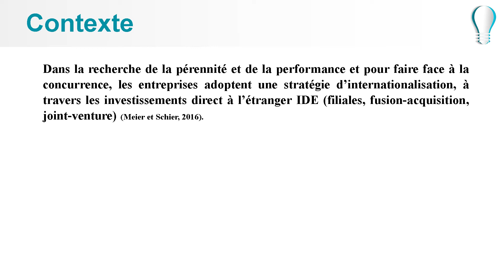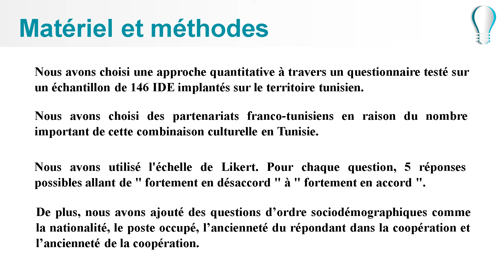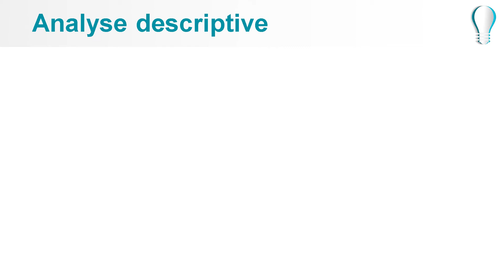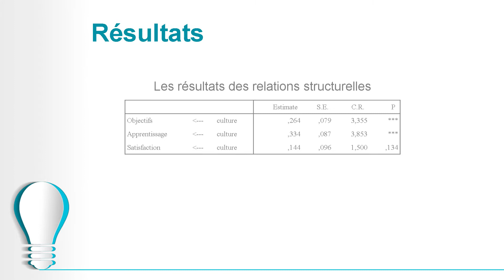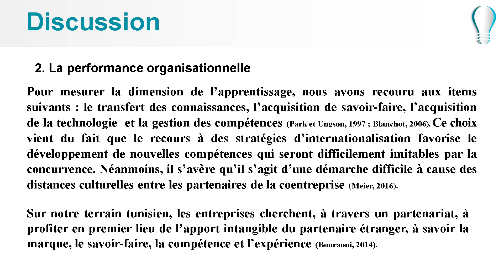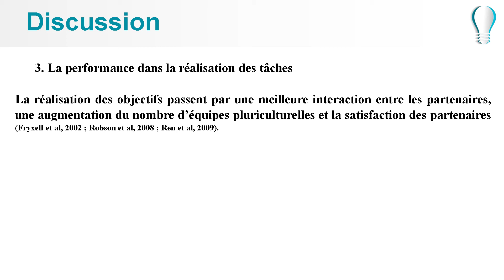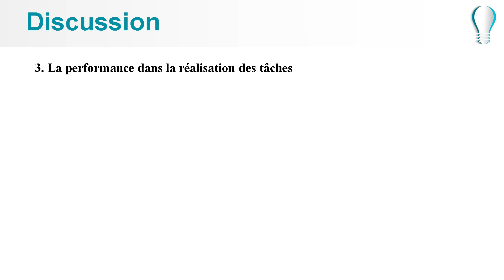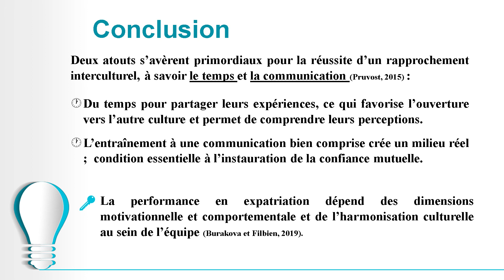L’Effet de la Différence Culturelle sur la Performance des Investissements Directs à l’Etranger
L’Effet de la Différence Culturelle sur la Performance des Investissements Directs à l’Etranger : Cas des Coentreprises Franco-Tunisienne
By Dr. Imen BEJAR and Dr. Sami BOUDABBOUS